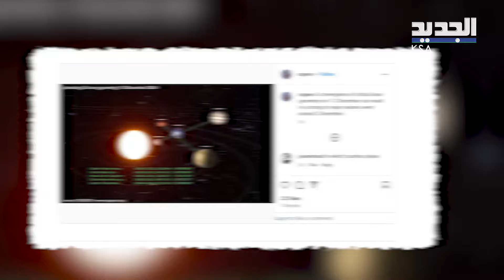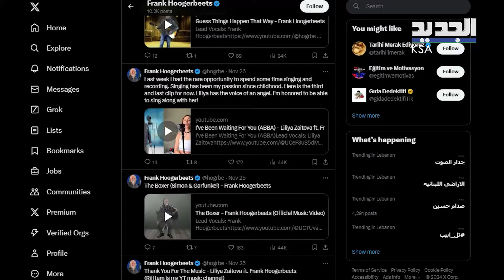هل هناك علاقة بين حركة الكواكب والزلازل؟ تحذير من هوغربيتس!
هل سمعت عن التحذيرات المثيرة التي أطلقها راصد الزلازل الهولندي، هوغربيتس؟ مساء أمس، كشف عن تنبؤات قد تُغيّر نظرتنا حول العلاقة بين الكواكب والزلازل على كوكب الأرض. فهل فعلاً هناك علاقة بين حركة الكواكب والزلازل؟ تابعوا معنا هذا الفيديو لتعرفوا التفاصيل!